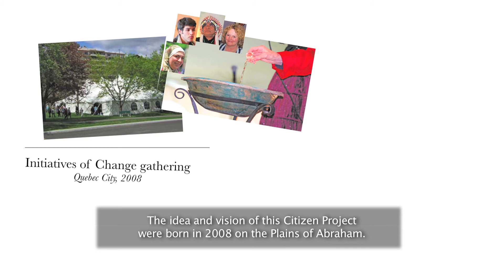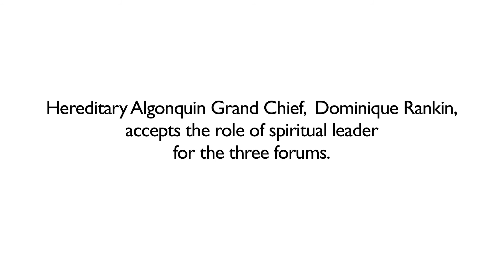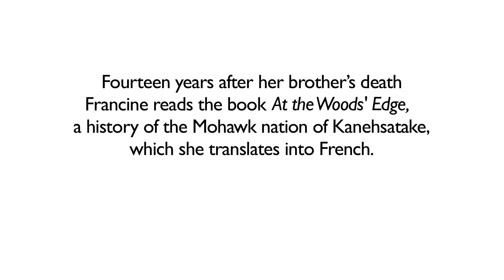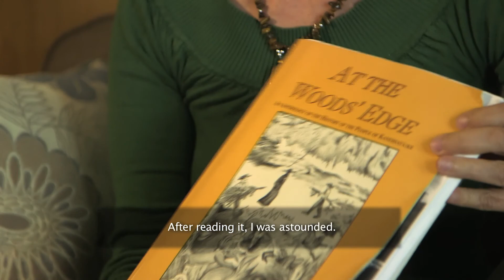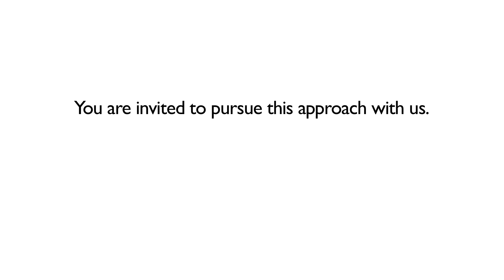Initiatives of Change Canada: Citizen Project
The aim of the project was to engage Aboriginals and non-Aboriginals in a common and inclusive approach through a process to generate real opportunities for encounters in a number of events with a generosity of spirit and an open heart.